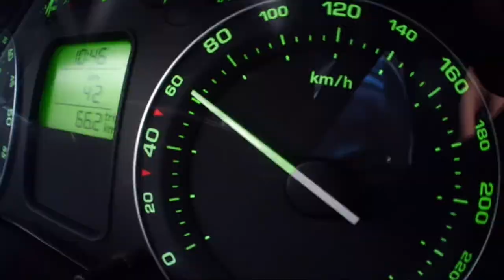snb trips donovaly & salamandra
snb